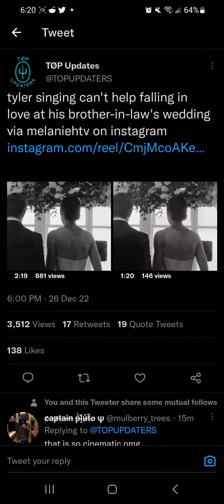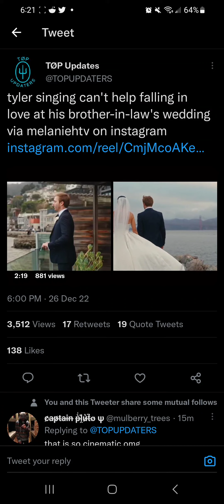Tyler has a new version of Can't Help But Falling In Love With You